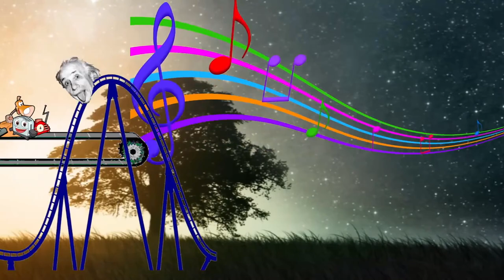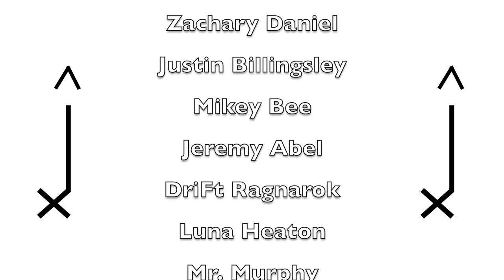"Chicken Dance" Drum Solo by Drumstick the Chicken-Man